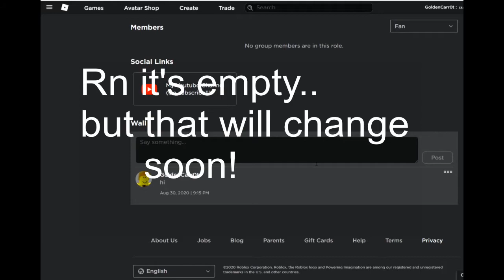The New OFFICIAL GoldenCarr0t Roblox Group!!!!!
Join now! I will be Uploading more Merches AND but most Importantly
It is also a Easy way to watch for Announcements incase I am making